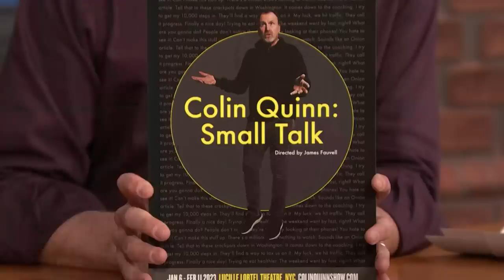Colin Quinn Explains Why Society Needs to Teach Small Talk to Children and Animals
Colin Quinn talks about the difference between small talk and talk show talk and why he thinks society is making a mistake by not teaching small talk to children.

Colin Quinn Explains Why Society Needs to Teach Small Talk to Children and Animals - Late Night with Seth Meyers